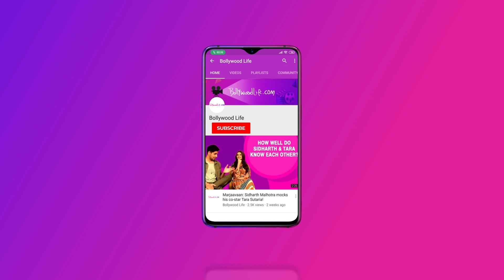Salman Khan 54th BIRTHDAY PARTY 2019 At Sohail Khan's House | BollywoodLife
Watch Bollywood's Biggest Party 2019! Salman Khan's heart touching moments with his Mom-Dad and Friends.

To follow us on Google News, please click on the